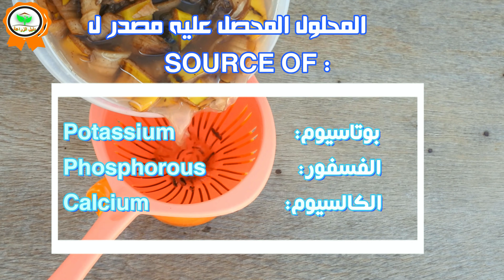أقوى 05 اسمدة طبيعية تعمل على تقوية وتسريع نمو النباتات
أقوى 05 أسمدة طبيعية تعمل على تقوية وتسريع نمو النباتات ،يضم هدا الفيديو أقوى خمس أسمدة عضوية يمكنك صناعتها في المنزل من بينها سماد الخميرة ، سماد قشر الموز ، سماد قشر البيض ، سماد قشر البصل ،سمادد البنجر .

مقدمة 00:00
سماد الخميرة او محلول الخميرة  00:05
سماد الارز او سماد منقوع الرز 01:56
سماد قشر الموز 04:04
سماد البنجر 06:03
سماد قشر البصل اقوى سماد طبيعي 08:18

دليل الزراعة Agriculture Guide